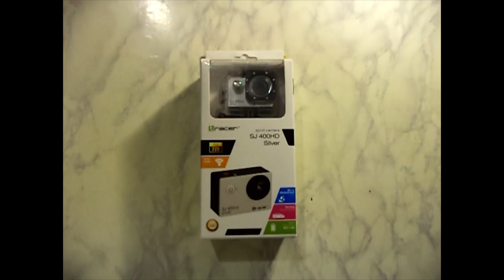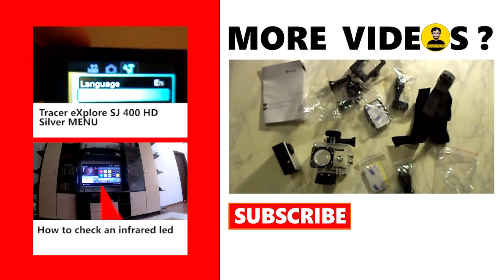Tracer eXplore SJ 400 Silver HD unboxing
Unpacking the Action Camera Tracer eXplore SH 400 Silver HD. See the accesories in the box.